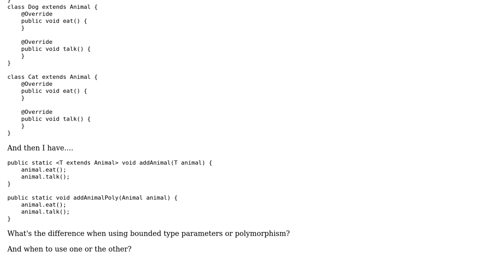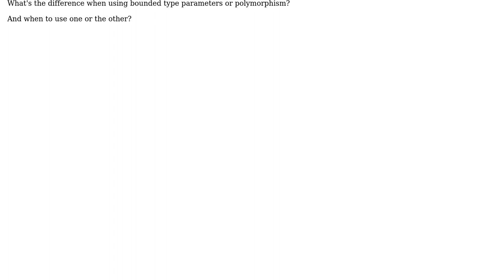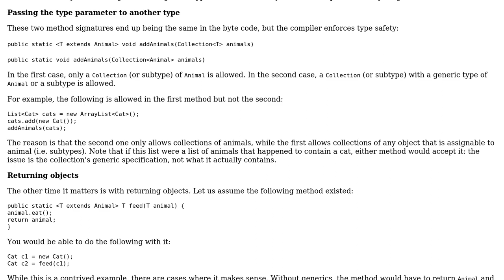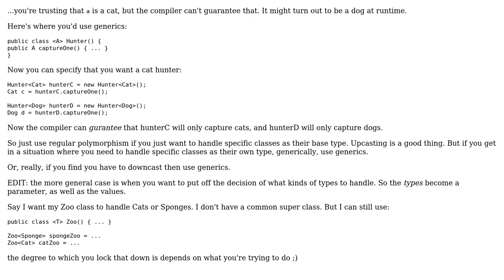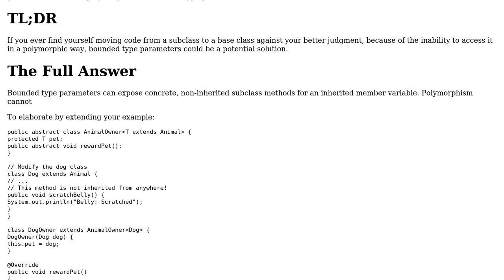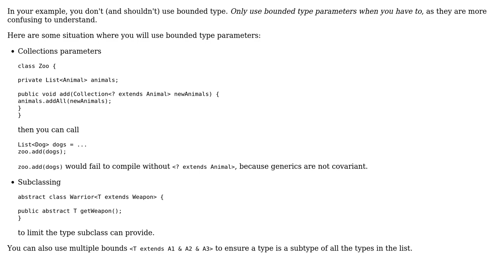Software Engineering: Java - Use polymorphism or bounded type parameters (4 Solutions!!)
Software Engineering: Java - Use polymorphism or bounded type parameters

With thanks & praise to God, and with thanks to the many people who have made this project possible! | Content (except music & images) licensed under CC BY-SA | Music | Images & others | With thanks to user sea-rob user loaner9 user HugoMelo user gnat and the Stack Exchange Network Trademarks are property of their respective owners. You are responsible for your own actions.